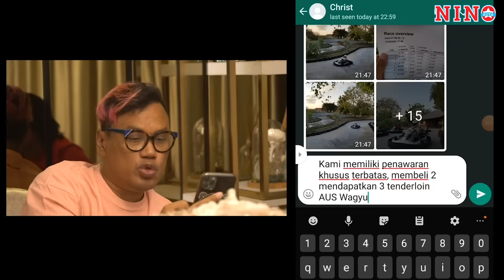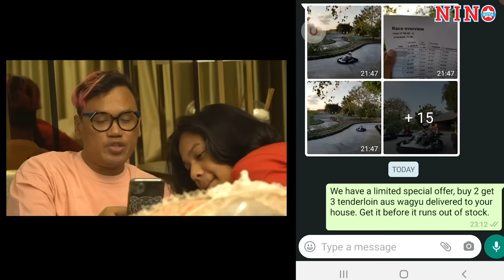BOBOL KARTU KREDIT PAPA SAMPE 542 JT, PAPA MURKA‼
Nino ngeprank Papa lagi nih guys. Nino pake kartu kredit sampai 500JT buat beli jetski !!! Papa sampai marah besar nih guys ! Penasaran ? Nonton aja video lengkapnya yuk guys !

YUK DOWNLOAD APLIKASI U-DICTIONARY DI LINK INI YAH GUYSSS